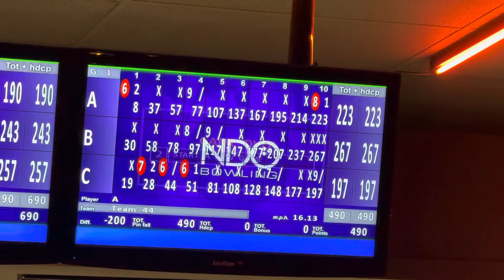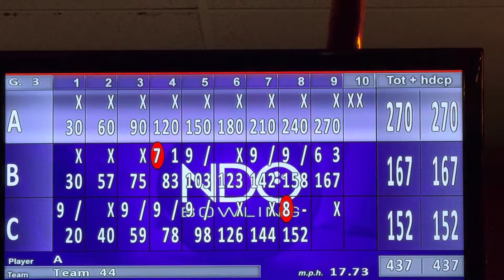$1,500 Mixed Doubles with Cam Crowe